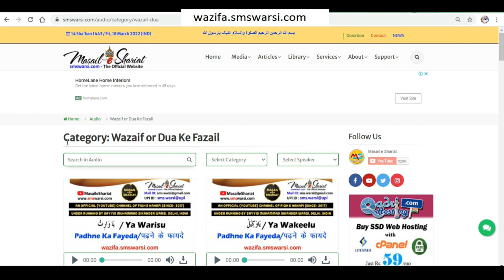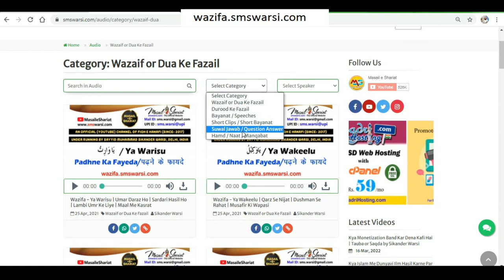Khud Se Shadi Kar Lena Kaisa | Bina Walidain Ke Nikah Ho Jata Hai | Nikah Me Der | Shadi Me Takheer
(NEWS & Update) 📰 📅⏰
Upcoming Videos & Live Timing
Sunni Quadri Wazaif
Sikander Warsi about khud shadi karna Kaisa
SMS Warsi about wali ki ijazat ke bina nikah karna Kaisa
chupkar shadi karna Kaisa
kya bina walidain ke shadi ho jati hai
Shadi Der se karna Kaisa
ladka Ladki ka khud nikah karna Kaisa
kya walidain ke bina nikah ho jata hai
parents se chip kar shadi Karna
walidain ka Nikah me takheer Karna
walidain shadi me der kare to ladka khud nikah kar sakta hai
ladki ka khud se shadi Karna Kaisa
bina walidain ki ijazat ke shadi Karna
लड़का लड़की का खुद शादी करना कैसा
क्या बिना वालिदैन के निकाह हो जाता है
کیا بنا والدین کے نکاح ہو جاتا ہے
لڑکی لڑکے کا خد شادی کرنا کیسا